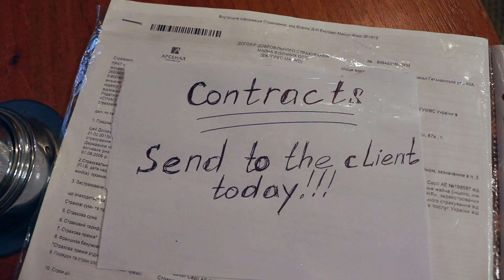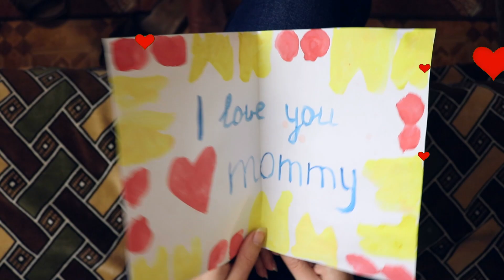Life without kids vs Life with kids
In this video, I pretend my life with and without a kid. What do you think about life with and without a child?

Part 3 – Project Zorgo Game Master sent us to an uninhabited island| Scavenger Hunt for clues
Part 4 – Project Zorgo Hacker made us to explore the ancient Egyptian temples| Scavenger Hunt for clues

Music

 Kids Fun Show is a fun family channel where we vlog, do skits, pranks and fun family activities.